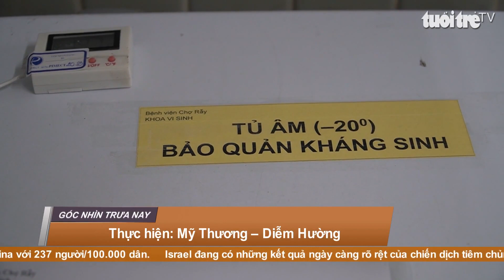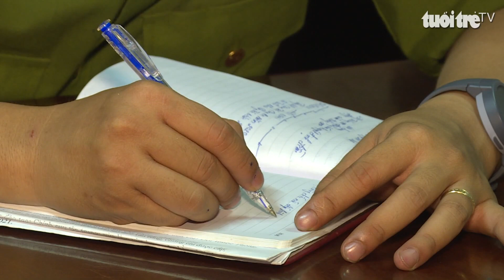Góc nhìn trưa nay | Đầu tư gắn với cam kết bảo vệ rừng - Hướng đi hướng tới sự bền vững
Bản tin với nhiều thông tin cập nhật: Hơn 51 tấn cá nuôi lồng trên sông Mã bị chết, người nuôi cá thiệt hại tiền tỉ; Bệnh viện Chợ Rẫy tiếp nhận thuốc giải độc botulinum; 4 đối tượng say xỉn đánh người và chống đối lực lượng công an; Ô tô tông gãy cây, lao thẳng vào tiệm thuốc tây…